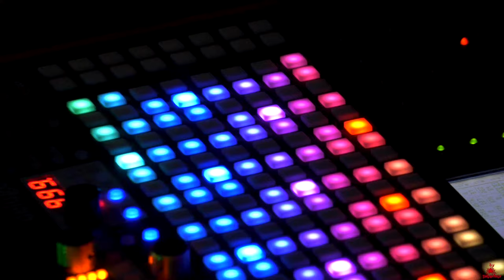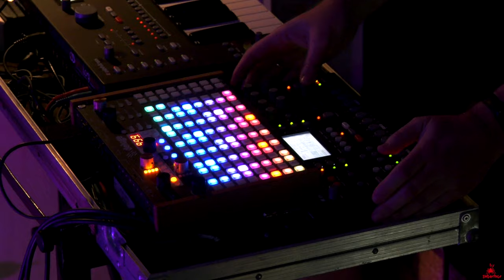Tentacles - High Life - LIVE at Estudios Tarántula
Tentacles' High Life, played LIVE at Estudios Tarántula on Feb 9th 2019.

Tentacles - Pixelated music that will make you sail the universe of videogames and science fiction.